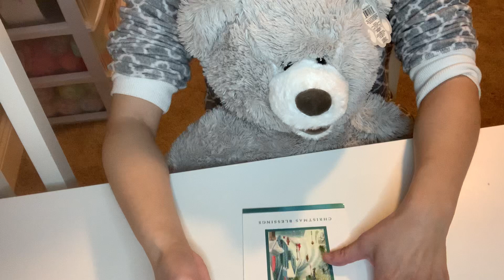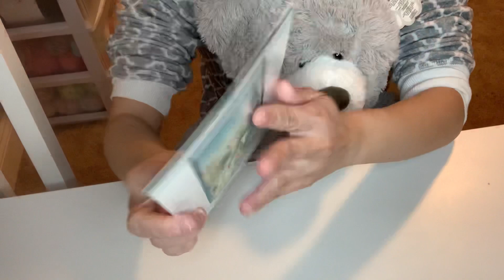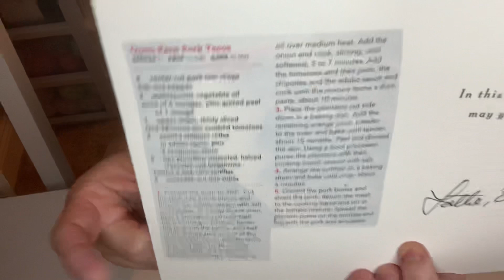HAPPY NEW YEAR EVERYONE 🎊🎆🎉😜🥳